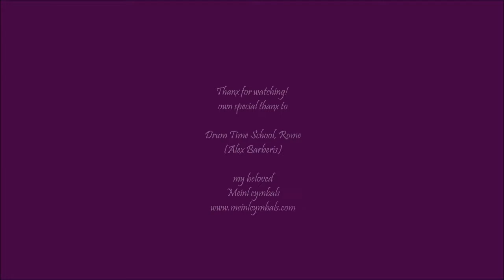Quick Sound Test @ Drum-time school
Cymbals / percussion sounds drive test @ my teacher's school (Rome).